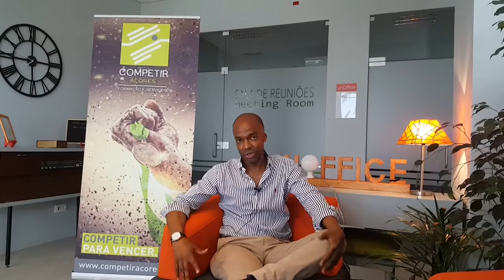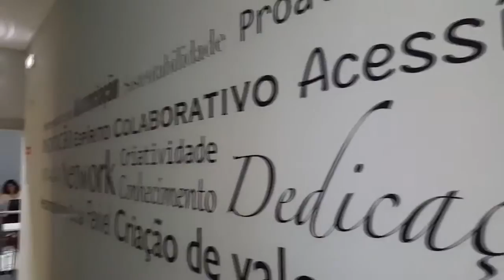Resumo Semana Marketing Digital Açores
Filmado totalmente com smartphone!
Resumo da Semana Digital Açores em 2015, com testemunhos. Quase a começar a Semana Digital Açores 2016, de 29 de fev a 5 de março em São Miguel e Terceira. Mais info e inscrições